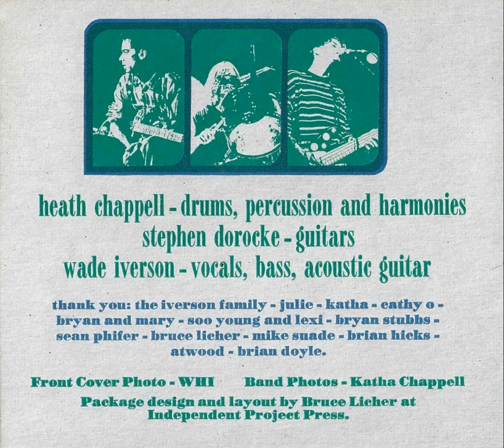Throw - All Too Human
Track 10 on Trace (1994)